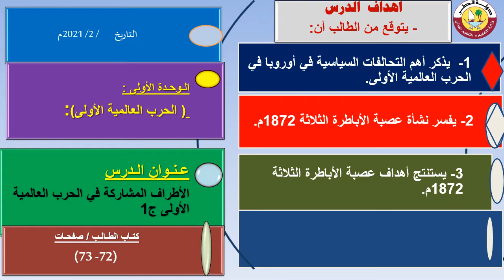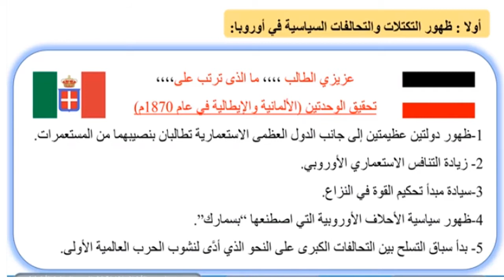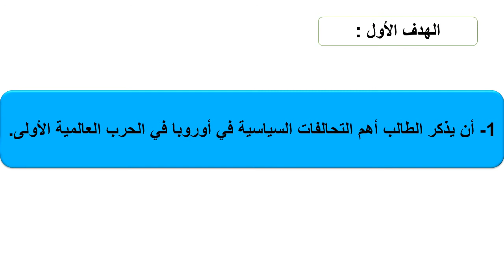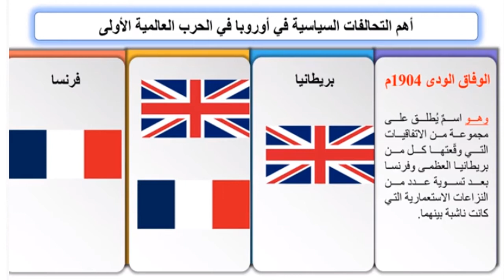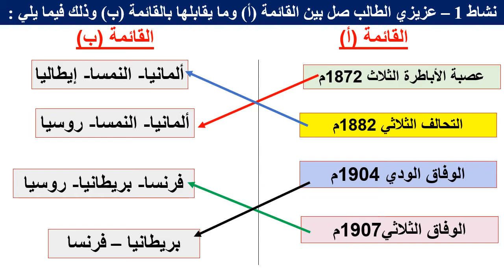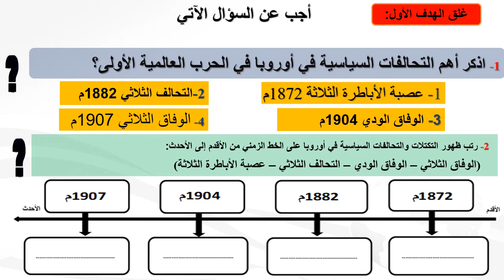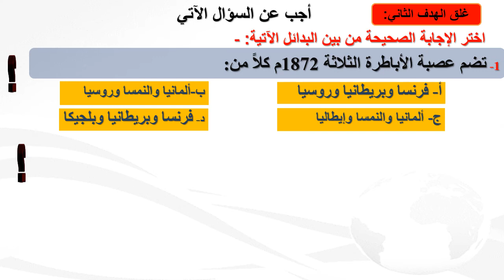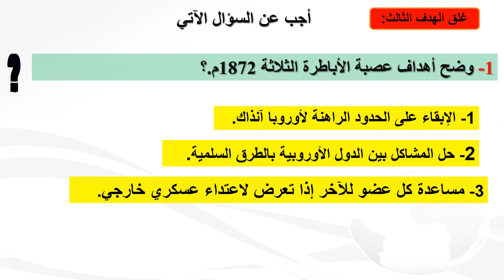تاريخ - حادي عشر - الأطراف المشاركة في الحرب العالكية الأولى ج1 -21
الأطراف المشاركة في الحرب العالكية الأولى ج1